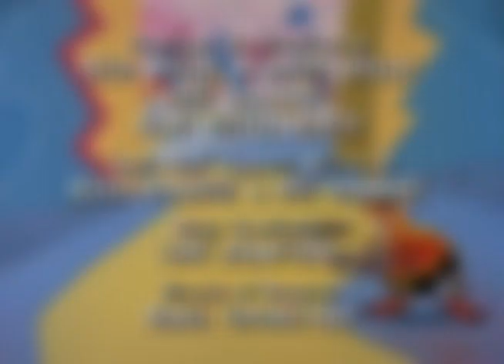Hedgehog War (Part II) [YTP]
Part 2 in a series.

No audio editing was done for this one, actually. I thought it was fine, but let me know if otherwise.

Dr. Robotnik has declared war on all hedgehogs! What can Sonic do, especially when Robotnik suddenly gains 2 sons?